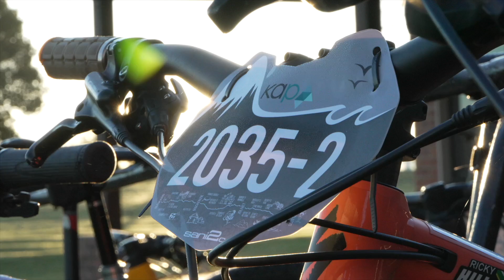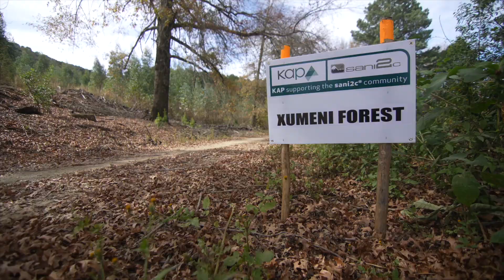WE HAVE A RACE ON OUR HANDS | 2023 KAP SANI2C DAY 1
The opening stage of the KAP sani2c is a good mix of high speed district road and sharp climbs that break it up.

With remarkably dry conditions, despite being a month earlier on the calendar for 2023, the rolling speeds were high for riders and the result was flat out dusty racing!

While the time splits in the women’s race are far from narrow, the battle for the lead and the 3rd spot on the podium couldn’t be tighter in the men’s race.